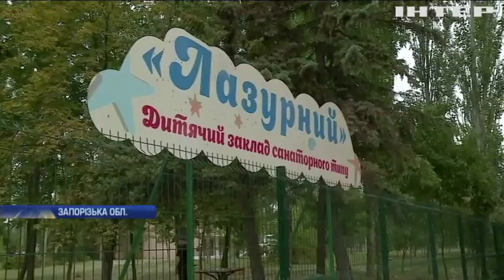Отруєння в Бердянську: Гройсман доручив правоохоронцям перевірити санаторій